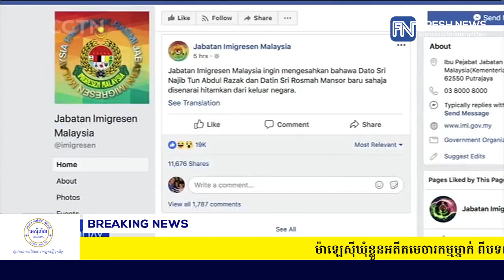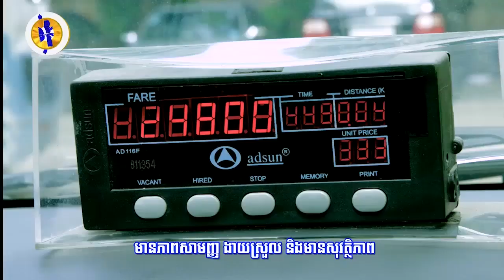ម៉ាឡេស៊ីឃុំខ្លួនអតីតមេចារកម្មម្នាក់ ពីបទលួចមូលនិធិរដ្ឋសម្រាប់ការបោះឆ្នោត...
ម៉ាឡេស៊ីឃុំខ្លួនអតីតមេចារកម្មម្នាក់ ពីបទលួចមូលនិធិរដ្ឋសម្រាប់ការបោះឆ្នោត (រាយការណ៍ព័ត៌មានដោយកញ្ញា យ៉ង់ សក្គុណា​ និងអ្នកនាង កេត សត្យា, ទូរទស្សន៍ Fresh News)